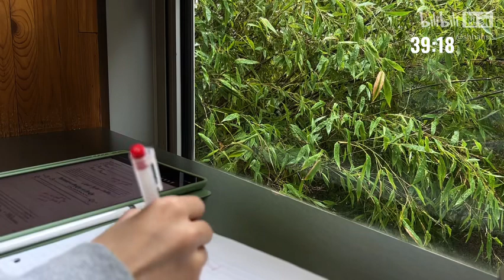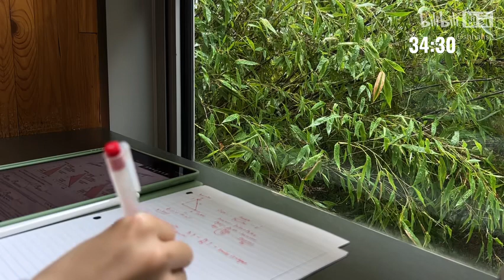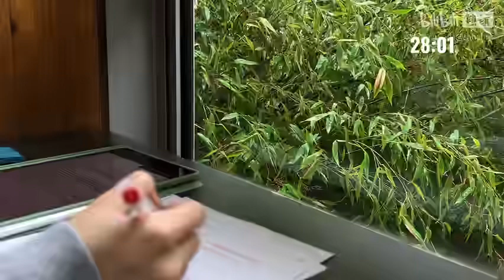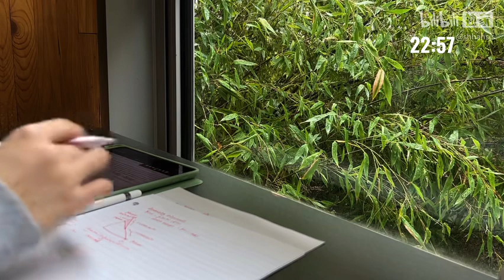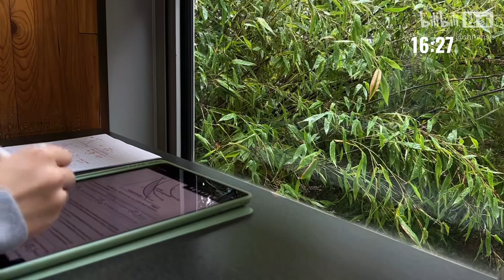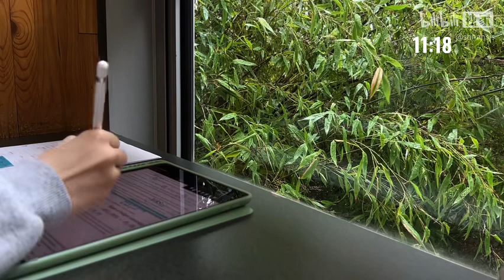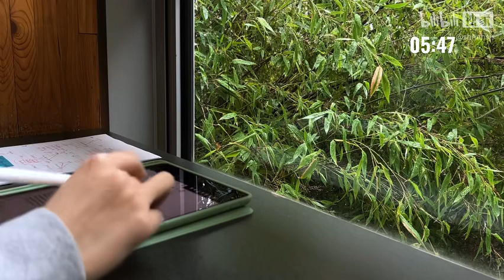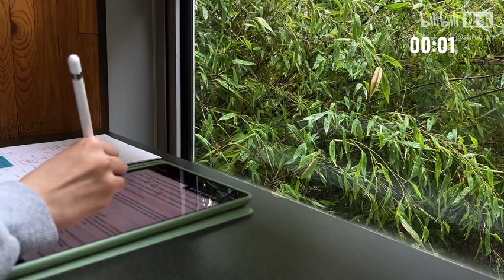【实时学习视频】野径到门尽，山窗连竹阴 🍃🪵｜40min倒计时｜舒缓钢琴曲🎹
GRASS COTTON 그래스코튼（YouTube）